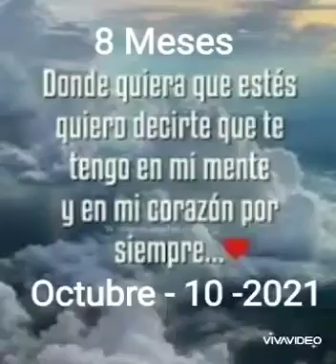8 Meses Diego Ferney Octubre 10 2021 a Junio 10 2022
Video de Julián